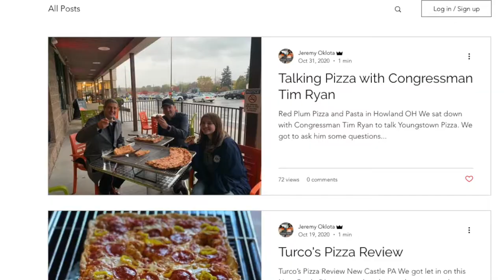2021 YSN March Pizza Madness Bracket review with YPR's Jeremy Oklota